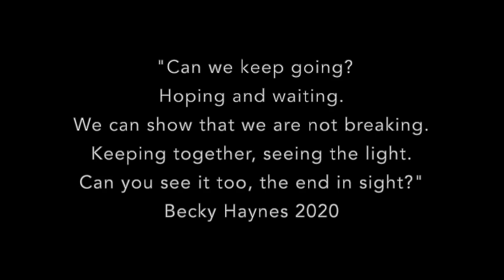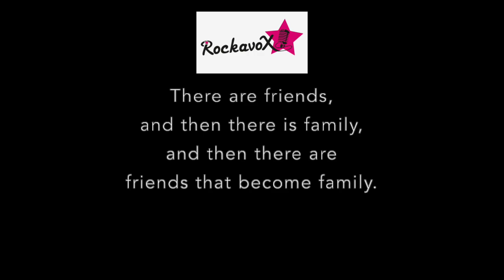Undone Written by Becky Haynes, Arr. & Produced by Nia Howe and Performed by RockavoX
We are delighted to be able to share this incredibly moving and heart-felt song with the world. 'Undone' was inspired by and written during the first Coronavirus Lockdown in 2020 by one of our beautifully talented members, Becky Haynes.

"We know that everyone has had their emotional ups and downs during the pandemic. Luckily for me, during my lowest point it was suggested to me by Tiggy that I channel my feelings into music and I wrote this song! My intention was for the words to fit many situations so that it resonates with lots of people. For me it is about desperately missing human contact with all people and the deep emotional impact this has.  Originally it was quite a sad song but then Tiggy and Rockavox embraced it and their input has inspired some more optimistic lyrics so that the end result I hope has a more positive and hopeful feel, the end IS in sight!"

Becky Haynes

As soon as I heard it I knew it would be a fabulous piece for the choir and promptly got to work on arranging it for the group. Once again, the lockdown has given us the opportunity to learn and record the track from the comfort of our own homes and I'm super grateful for all the singers involved. It has given us another reason to work together and support each other through this challenging start to the year and, most of all, it has encouraged us to continue to appreciate and give thanks for the wonderful friendships we have built.

Thanks for listening. Until soon, Tig x